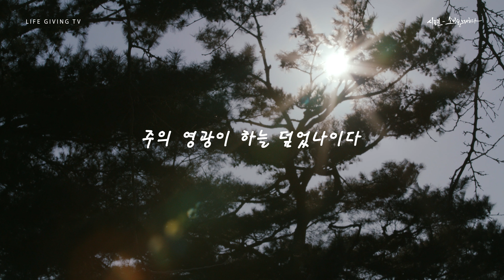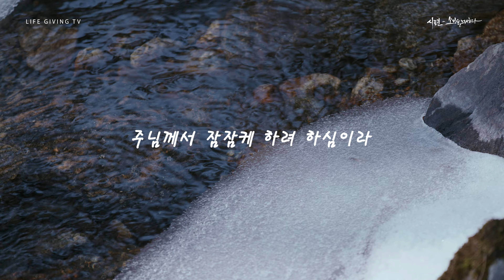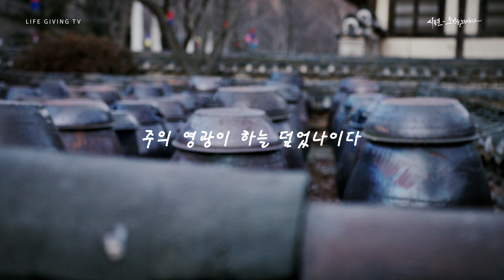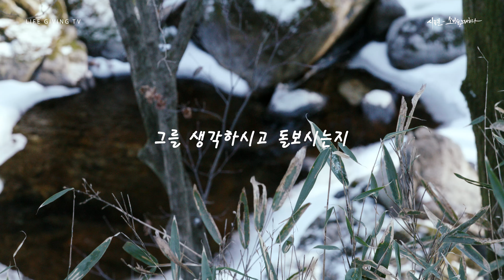시편 8편 - 민영기 이현경 강성진 이현영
아름다운 가정의 기도제목이 오랜시간에 걸쳐 하나님께서 이루어주심을 보게되었습니다. 살아계신 하나님께는 영광이요 개인적으로는 그 영광에 함께 동역하게하심을 허락한 주님께 감사를 드립니다.

살리는TV에서 설날을 맞이하여 시편8편을 선공개하며 곧 꽃피는 3월 민영기님의 미니앨범  정식 음원을 발표합니다. 많은 기도와 사랑 부탁드립니다.

영상시편을 진행하면서 사랑하는 나무엔 전도사님께서 귀한 시편8편을 살리는TV에 사용하게 허락해 주심을 다시 한 번 이자리를 빌어 감사를 드립니다.

[Credits]

Lyrics by 나무엔
Composed by 나무엔
Original Sung by 나무엔

Vocal by 민영기, 이현경, 강성진, 이현영
Piano Performed by 변은정
Arranged by 전다빈

Recorded by 장수남 @ Velvet Studio
Mixed by 박근준 @ Velvet Studio
Mastered by 최종호, 이정빈 @ KAC Sound
Filmed by 공지현
Camera: Red Komodo 6K
Lenses: Canon EF 70-200 F2.8, Sigma 18-35 F1.8
Location: 서울 경복궁, 강원도 치악산 둘레길, 용인 한국민속촌

Produced by 공지현
Executive Produced by 세상 살리는 사람
Supported by 사람 살리는 교회